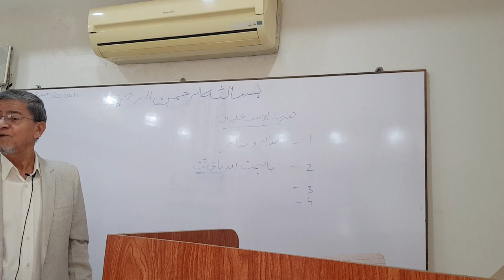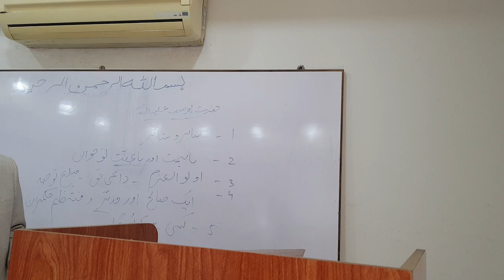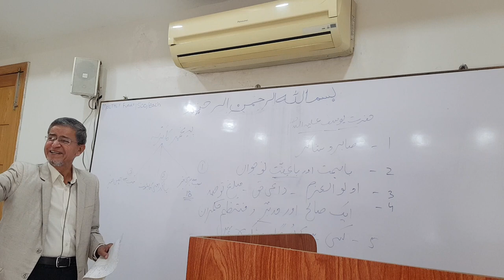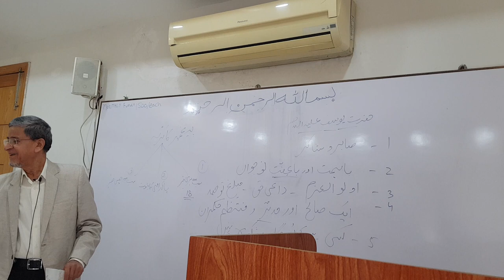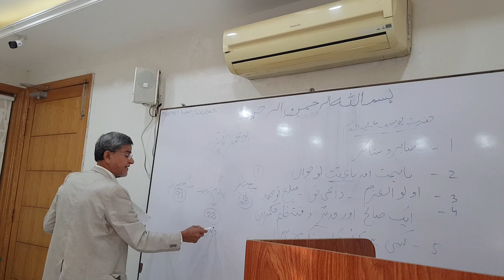Sura Yusuf Introduction 2